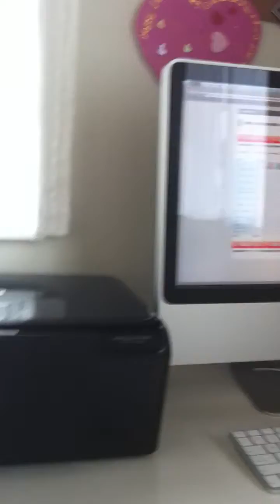2011-10 Visiting Lucian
I visited Noriko, Lucian and JW in Tokyo.  It was very nice to see them all after I lost contact with them for a while.  Lucian loved me too much and spin me on a chair till I got sick.  I almost threw toward the end.  LOL!!!